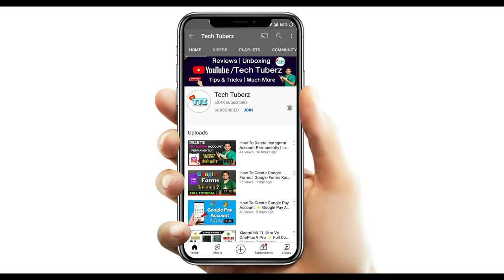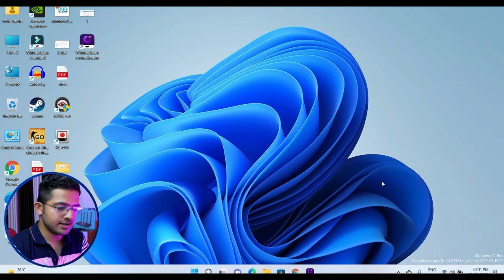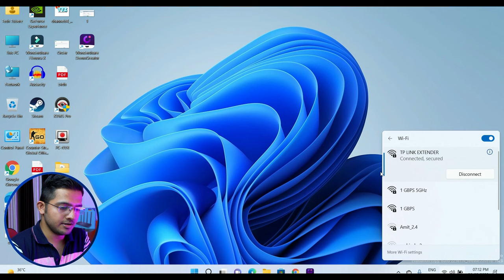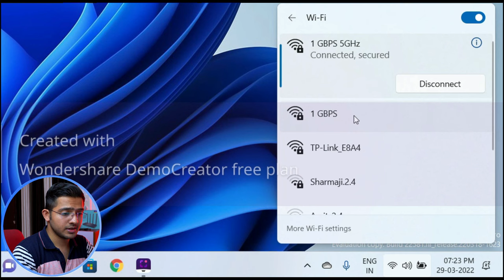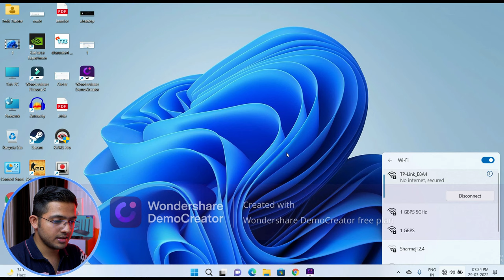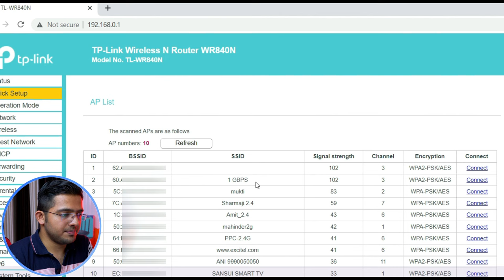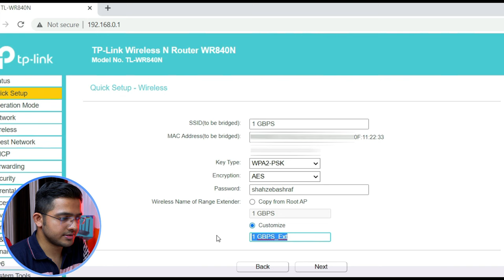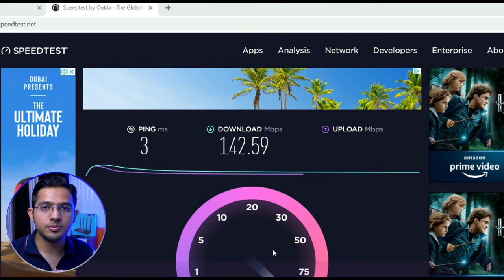How To Extend Wifi Range With Another Router | Connect Two Routers Wirelessly⚡ All Doubts Cleared !🔥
In this video I am going to tell you how to connect two routers wirelessly and through Cable to extend Wifi Range.

Dizo Watch 2 Sports
Dizo Watch 2
Fire-Boltt Ninja 2
Noise ColorFit Pulse Smartwatch
Best Mic Stand
HP Smart Tank All-In-One 790